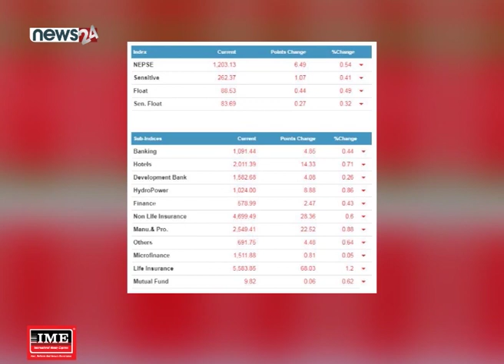शेयर परिसूचक नेप्से सोमबार पनि घट्यो, कारोबार रकममा सामान्य सुधार - NEWS24 TV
सरकारले अवलम्बन गरेका कतिपय आर्थिक नीतिहरु लगानीकर्ताले मन नपराउँदा शेयर बाजरमा प्रभाव परेको छ । लगानीकर्ताले बजारमा लगानी बढाउन सकिरहेका छैनन् । त्यसैले लामो समय देखि घट्दै आएको नेप्सेले सोमबार पनि निरन्तरता पाएको छ ।